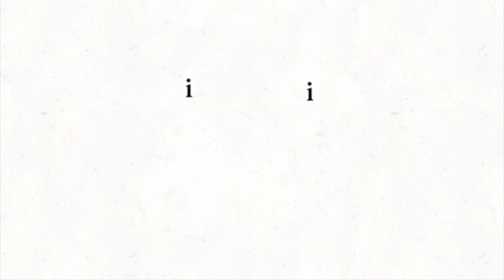Ep 5: Featuring Prof Mohamad Junaid - "Kashmiri: Beyond Conflict"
Join us as we discuss the complexities of Kashmiri Identity in today's world with Dr Mohamad Junaid in Episode 5 of "Kashmiri: Beyond Conflict".

Junaid is an Assistant Professor of Anthropology at the Massachusetts College of Liberal Arts. He has written extensively on military occupation, history, space and resistance in Kashmir. He has contributed essays of Kashmir in several edited volumes. His essays have appeared on renowned publications such as Economic and Political Weekly. Junaid grew up in Kashmir.

Make sure to follow us to get the latest updates.